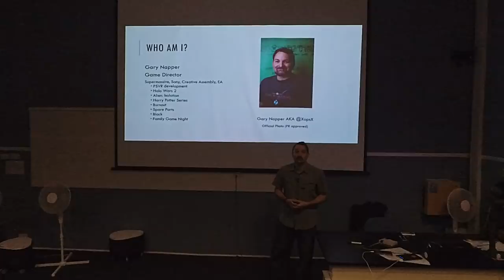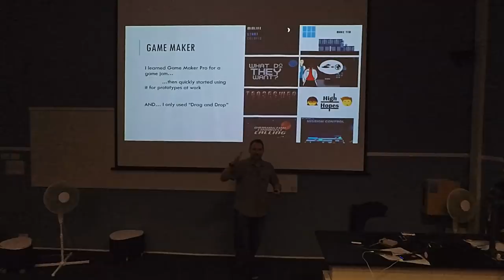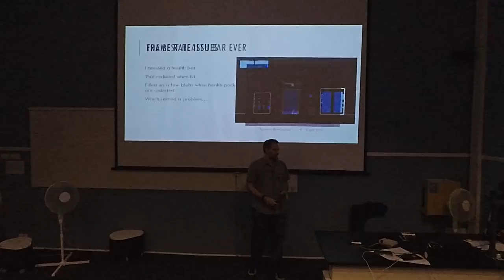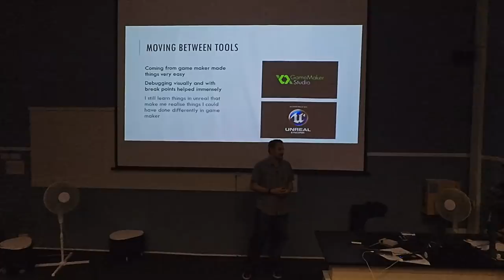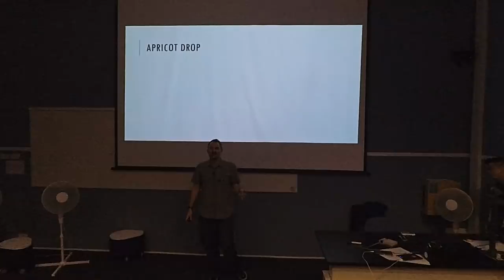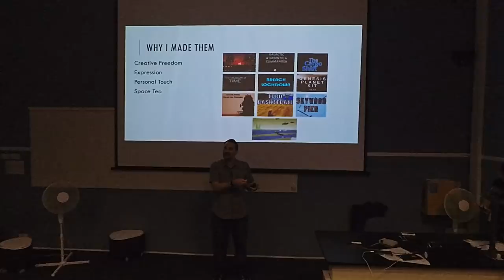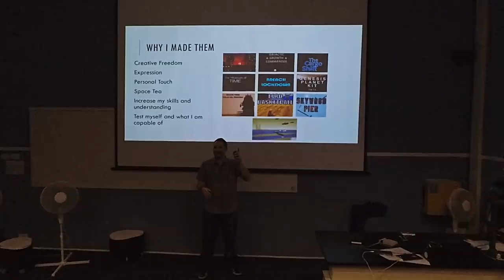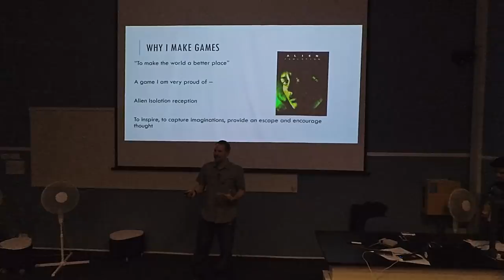GMMeetup #13 - Gary Napper - Why I Jam